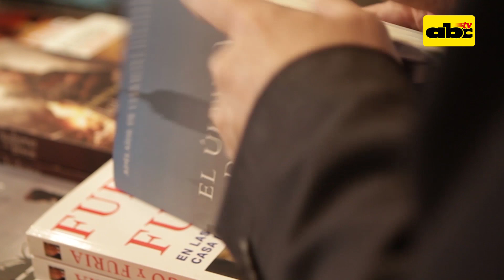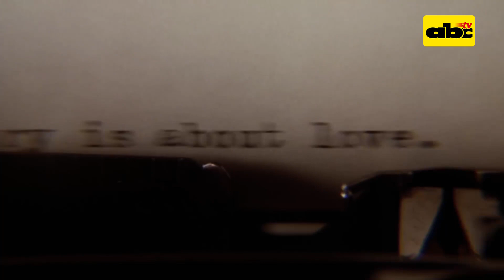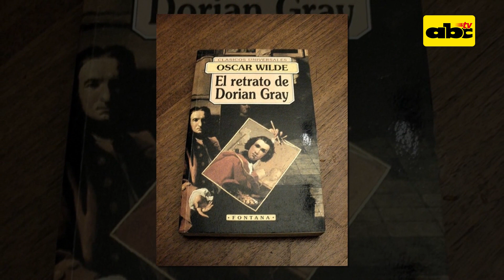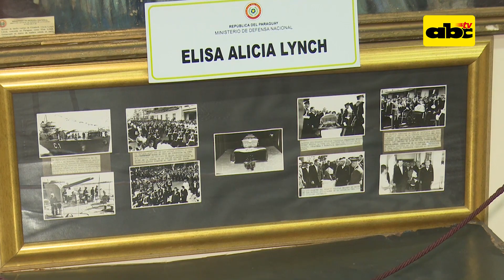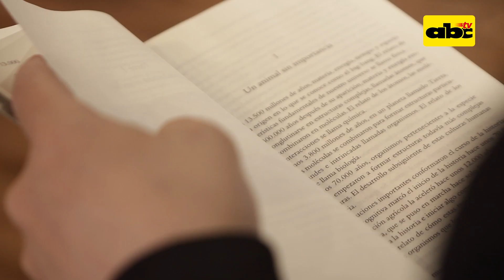Un Mundo Alucinante: Entrevista a Guido Rodríguez Alcalá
En esta edición entrevistaremos a Guido Rodríguez Alcalá, escritor, narrador, poeta, estudió filosofía, letras, vivió entre Estados Unidos y Alemania. Veremos que hay de verdad en "El Peluquero Francés" , libro que obtuvo el premio Lidia Güanes en nuestro país en el 2008.